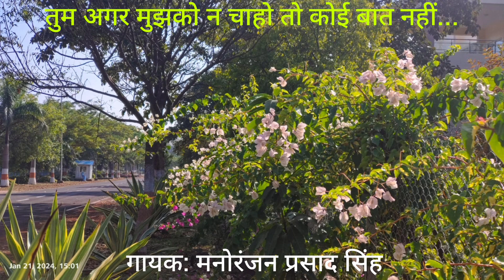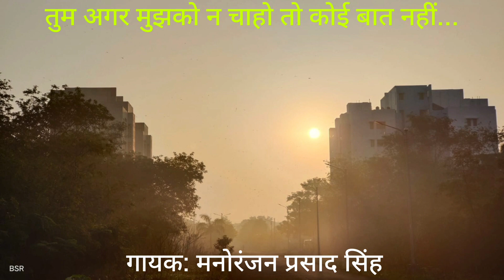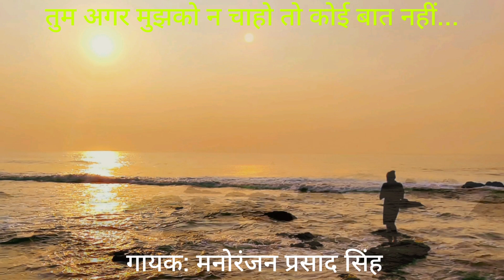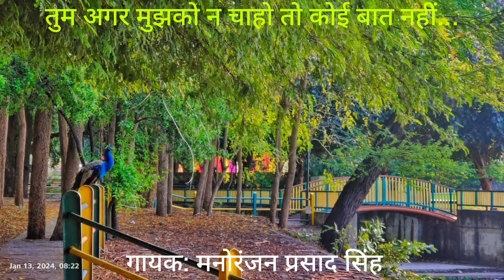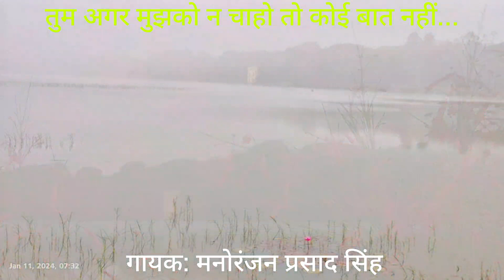तुम अगर मुझको न चाहो। मनोरंजन प्रसाद सिंह। मुकेश। साहिर लुधियानवी। रोशन। यमन। कहरवा। दिल ही तो है।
Voice: Dr. Manoranjan Prasad Singh
Lyrics: Sahir Ludhiyanavi
Music Composition: Roshan
Movie: Dil Hi To Hai 1963
Photographs: Dr. B S Rao